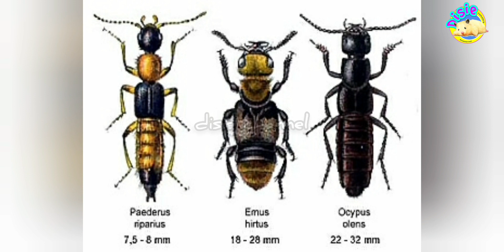membedakan jamur dan scabies pada hamster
semoga membantu kawans semua agar tdk salah mendeteksi jamur atau scabies yg sdg di alami oleh hamster kawans semua.